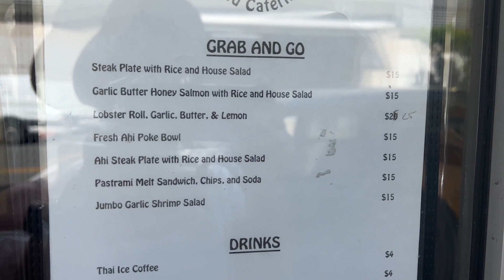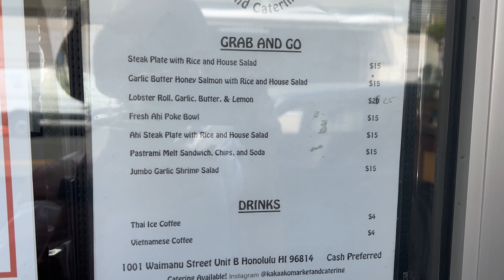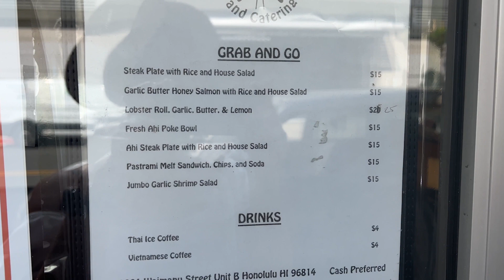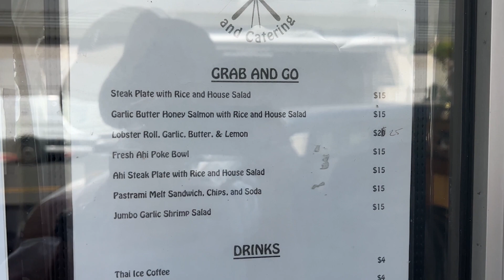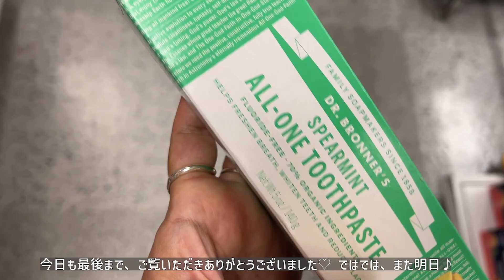「望んでるものだったり、思考しているものが目の前に現れるのです☺️✨」今日のワード＆アラモアナ散歩🚶‍♀️ ハワイ アメリカ 海外移住〔アメリカ暮らし物語 ハワイ編🌺 第960話〕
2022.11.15 🇺🇸 New York & Hawaii Daily Vlog!
毎日アンテナ発信中📡 アメリカンドリームを掴むまでの私の生き様を、ハワイのストリートを背景に記録中。

00:00 ハイライト
00:38 今ここにいるよ！
01:07 今日のワード散歩♪
04:00 最高の出会い
05:55 今日のアラモアナ散歩♪望んでるものだったり思考しているものが目の前に現れるのです
11:39 明日の予告

・Ward（ワード）
・Kaka’ako Market & Catering（カカアコマーケットケータリング）
・Gentle Beast Floral（ジェントルビーストフローラル）
・Island Brew Coffeehouse（アイランドブリューコーヒーハウス）

1.  Gloria Tells / Out Of Control
2. Stonekeepers feat. Ed Mills / A One Way Ticket
3.Stonekeepers feat. Andy Delos Santos / We Can Go so Far

また明日♡

まどからのアンテナのMADOKAです☺️
ニューヨークとハワイで生活中。アメリカ在住5年目です。

2018年冬、米国永住権グリーンカードに当選し、日本からニューヨークへ移住。
2021年秋、ハワイにも家を構え２拠点生活を開始しました。

仕事はブルックリン、ウィリアムズバーグにある人気和食料理店勤務を経て、現在独立のため準備中。飲食業と併せてプライベートツアー、コーディネーター、グラフィックデザインなども。

目標は「ブルックリンとハワイと福岡市に みんなが ワクワクする空間」を作ること。